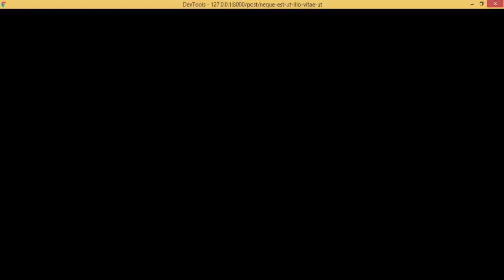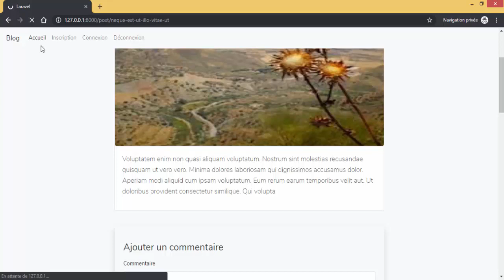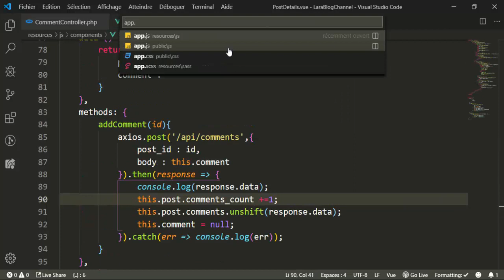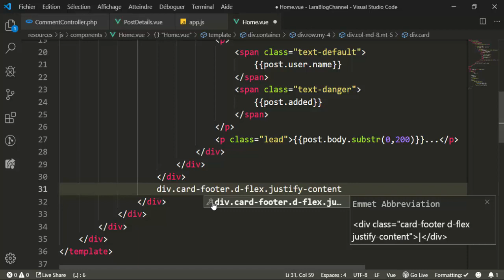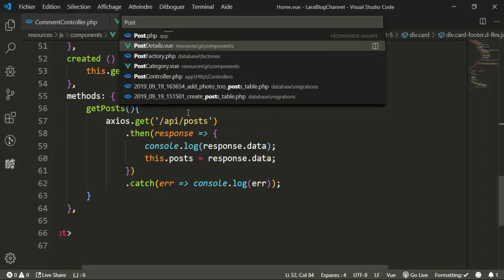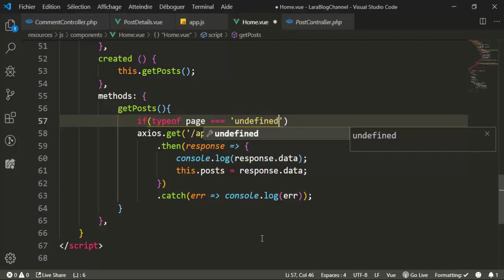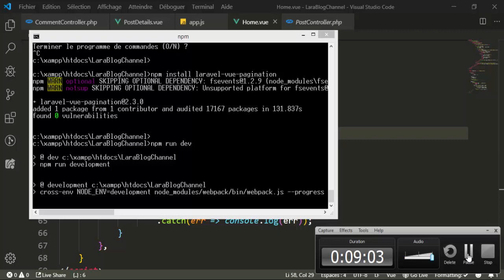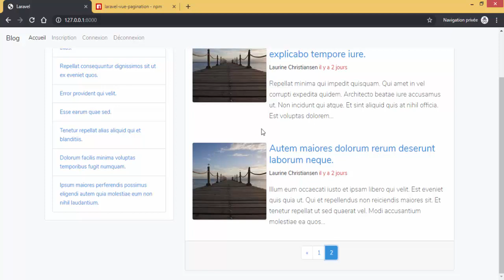Blog ب laravel & vuejs (إضافة ل pagination) | DARIJA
قناة البرمجة يالدارجة تقدم دروس متنوعة فمختلف لغات البرمجة بالدارجة المغربية مجانا للجميع مع تحميل الكود سورس مجانا دروس في html دروس في css دروس في php دروس في javascript  دروس في laravel دروس في codeigniter دروس في symfony دروس في أندرويد تعلم برمجة التطبيقات على منصة android وقم بنشر تطبيقاتك على google play تعلم برمجة الألعاب باستعمال unity ونشرها على ios تعلم إنشاء موقعك الخاص تعلم bootstrap 4 تعلم materialize css جميع لغات البرمجة متوفرة في القناة مجانا للجميع اشترك في القناة.